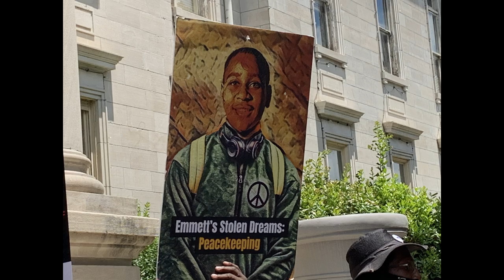Where the Young'em At?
Activists reject Mississippi Attorney General Lynn Fitch's response claiming there isn't enough evidence to prosecute Carolyn Bryant Donham, the white woman at the center of the Emmett Till case.

Many activists gathered outside Greenwood Court on July 28, 2022. The group is pressing Greenwood District Attorney Dewayne Richardson to carry out a recently discovered arrest warrant, and they are calling for the younger generation to join their efforts.

Greenwood activists say, "We have to have young people out here. It was young people who headed SNCC. It was young people who headed CORE. "
The activists believe the younger generation’s absence aligns with a broader injustice.

Brother Muhammad rationalized, "(Young people) Not even realizing that there's a connection between themselves and Emmett Till. Because of injustice, the injustices have perpetuated a system. A whole. A whole society culture."

A culture. . many of the activists say has whitewashed education by minimizing the importance of the history of black people in Mississippi. Also, Brother Muhammad and others think Till's death applies to the young people because young blacks are still dying.
Representatives of Till's family showed up in solidarity, and activists hope the younger generation will join as they do grassroots organizing throughout the county.